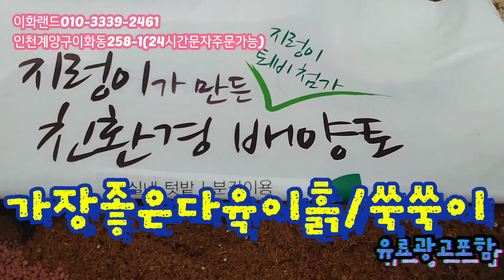특집/예뿐다육이천국/구경오세요 이화랜드010-3339-2461